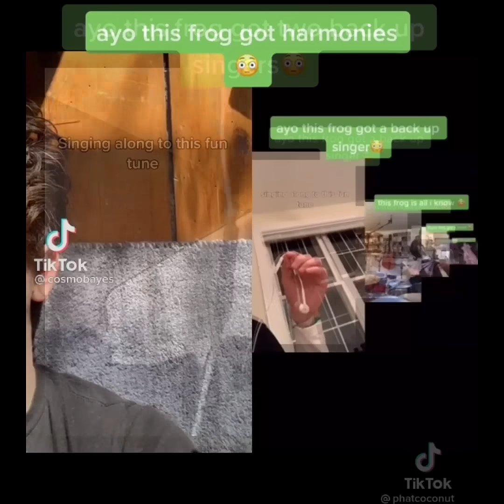Jazz Frog: A TikTok Song (Refined Choppy Extention) [CREDIT IN DESC]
The only thing I'm creditable for is the cover art and the extention/compilation of the clips.